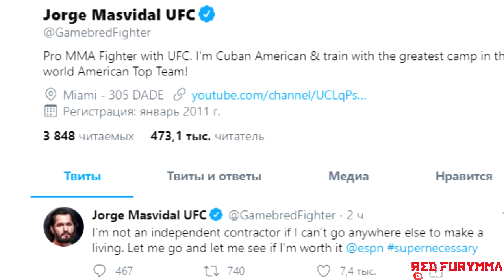СКАНДАЛ ТОПОВЫХ БОЙЦОВ UFC С ДАНОЙ УАЙТОМ ПЕРЕД UFC 250! ХОРХЕ ПОДЛИВАЕТ ОГОНЬ!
Промо-код - REDFURY (6500 руб)

ДАНА УАЙТ В ГРУБОЙ ФОРМЕ ОТВЕТИЛ ВСЕМ КТО ХОЧЕТ БОЛЬШЕ ДЕНЕГ В КОМПАНИИ!

путин, ufcmcgregor, конор хабиб пресс конференция, перевод, тимати хабиб, рамзан кадыров, дана уайт, true gym mma, пресс конференция конора